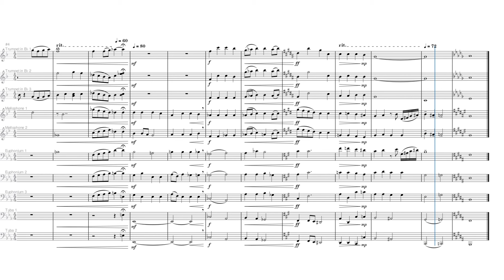Drum Corps Chorale - Jacob Collier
This is a short excerpt from Bridge Over Troubled Water by Jacob Collier that I wanted to arrange as a drum corps chorale.